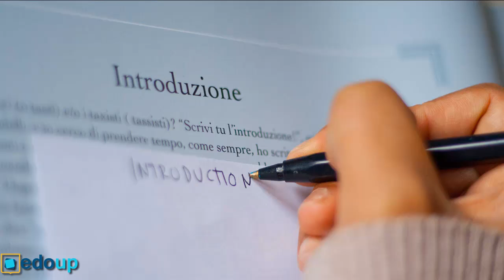How To Become A Freelance Translator & Make Money | Beginners Tutorial In 2024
If you know any one or two or more than two languages, there are plenty of translation jobs available online. And they pay you very well. You make good money from online work of translation, Beginners Tutorial In 2024.

That also helps & motivates me to keep on working hard! ;)

Your native language is a powerful skill. Earn an average of $5 per hour translating texts, anytime, anywhere.

Perhaps there are many best website where you can regularly get online translation work. In coming lesson we will see all websites, where you get all translation job work. You will need to bid for every piece of work and if you win the bid, work is yours and the client pays you through the website. You can do translation work on your computer and submit the finished work and get paid.